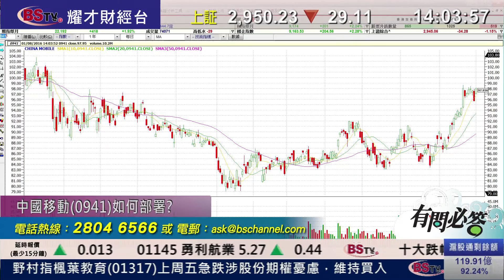耀才財經台 有問必答 李曉東 植耀輝－有問必答：2628、0941、0006